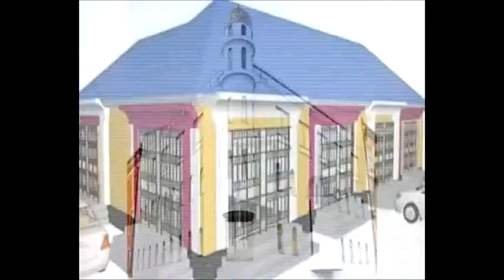Shirkadii Keentay S/land Shidaalkii Wasakheysnaa ee Mishiinada & Gaadiidka baabi'iyey oo sida Fiinta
Shirkadii Siilanyo Kootada ugu xidhay Haamaha Shidaalka ee Keentay Shidaalkii Wasakheysnaa ee Mishiinada & Gaadiidka baabi'iyey oo sida Fiinta uga qaylisay Shirkada Transfigura